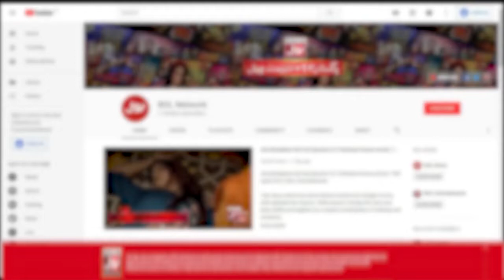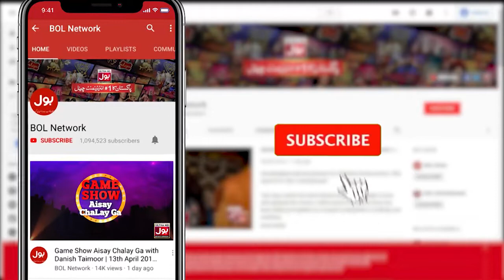Tissue Packet Ball | Game Show Pakistani | Sahir Lodhi Show | TikTok